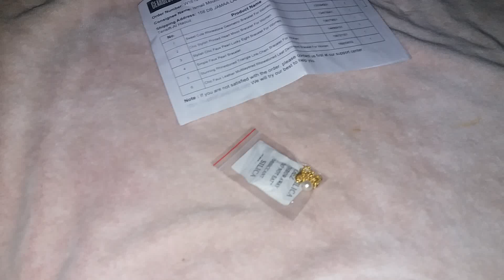GEAR BEST : Simple Faux Pearl Bracelet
From GEAR BEST  a nice Simple Faux Pearl Women's Bracelet  -  GOLDEN 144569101

Gender: For Women
Chain Type: Link Chain
Material: Pearl
Style: Trendy
Shape/Pattern: Others
Length: 18CM-23CM
Weight: 0.05KG
Package Contents: 1 x Bracelet